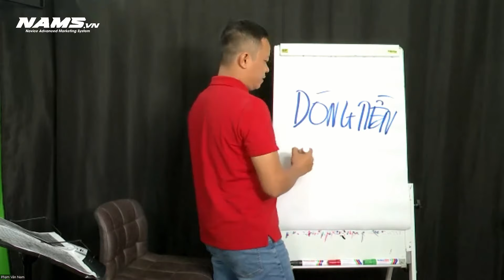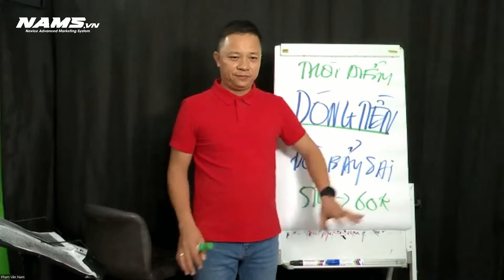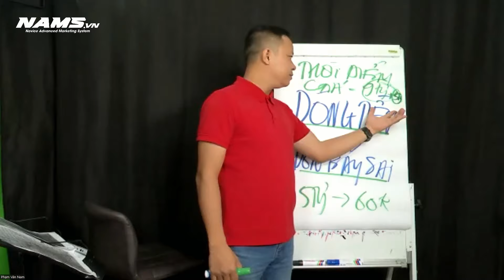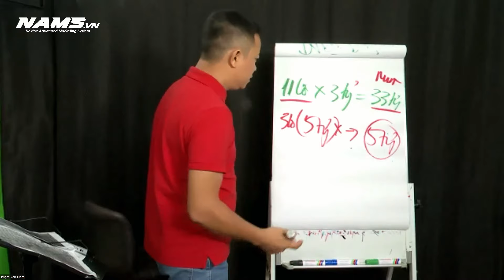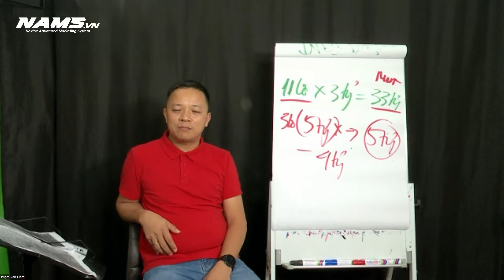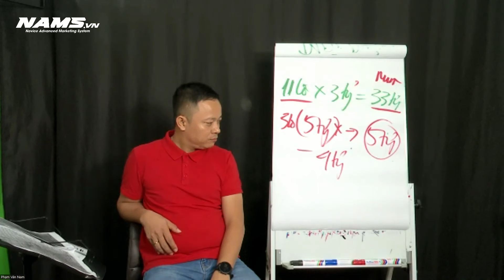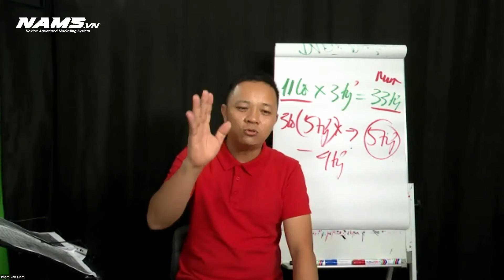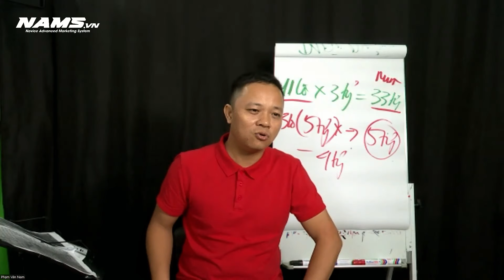Bán thoát nợ hay để gồng lãi tiếp chờ tăng giá ( Sâu sắc) I Phạm Văn Nam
Bán thoát nợ hay để gồng lãi tiếp chờ tăng giá ( Sâu sắc)
Tham gia khóa học bậc thầy đầu tư bất động sản
Đăng kí mua bộ sách bậc thầy đầu tư bất động sản: Tác Giả Phạm Văn Nam
Kết nối với PHẠM VĂN NAM

Điểm tin, bài viết, video nhằm phục vụ mục đích giáo dục, educational Purpose cho các đọc giả, nhà đầu tư, đọc sách của Phạm Văn Nam. Nó không nhằm ý định khuyến nghị mua, hay bán, các tài sản, tài chính khác nhau ( Chứng khoán, Bất động sản, Crypto, Vàng…). Các bạn có thể tham khảo quan điểm của tác giả và bạn tự hành động,tự chịu trách nhiệm với các hoạt động mua bán của chính mình ( lời hay lỗ)